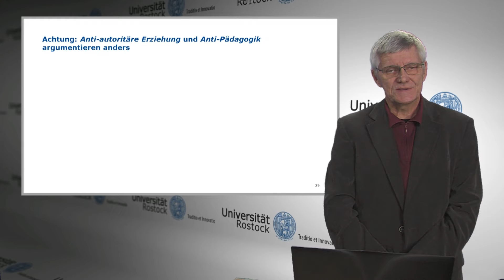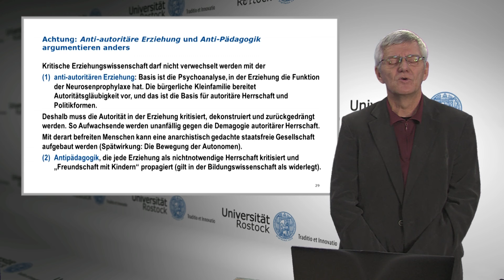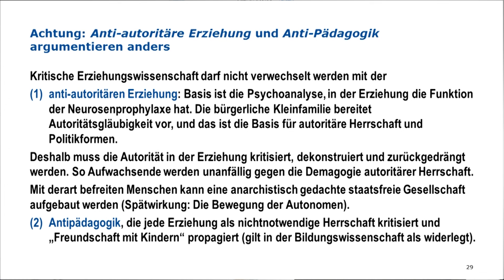Einführung in die Erziehungswissenschaft - Anti-autoritäre Erziehung /Anti-Pädagogik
In dieser Folge beschreibt er die Unterschiede in der jeweiligen Argumentation von anti-autoritärer Erziehung und Antipädagogik und deren notwendige Abgrenzung zur Kritischen Erziehungswissenschaft.